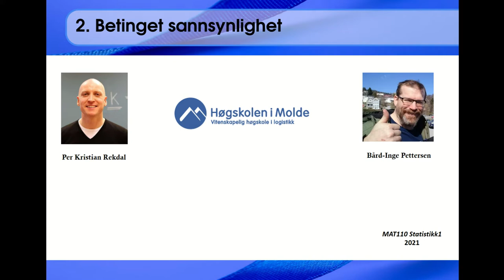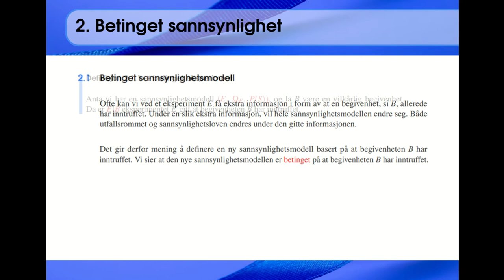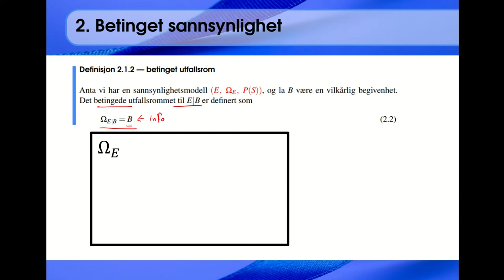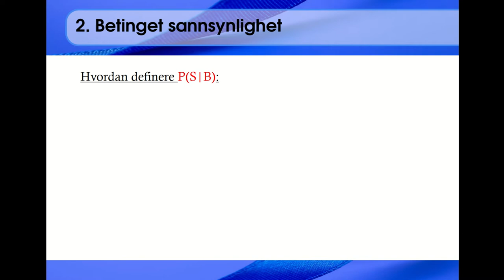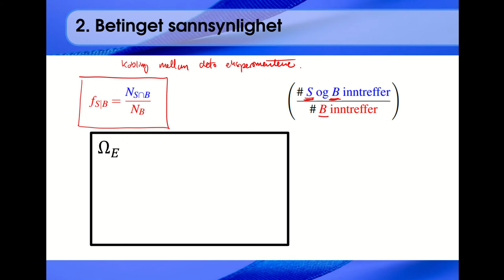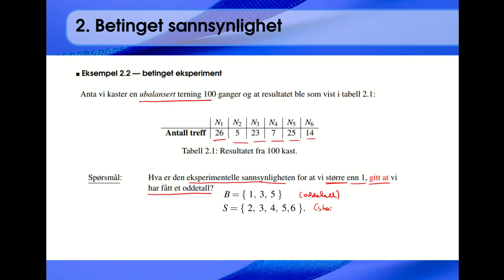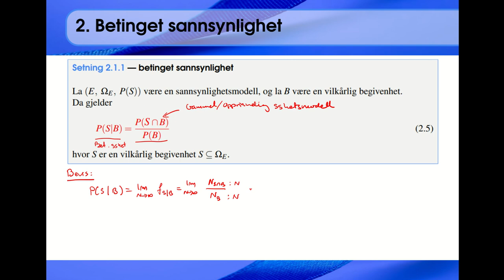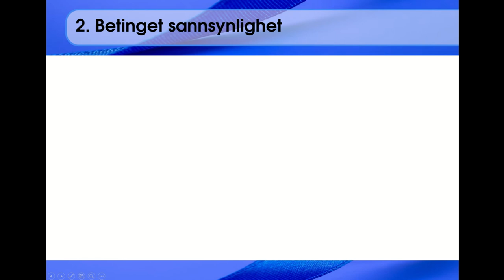201 Betinget sannsynlighet, (2021)